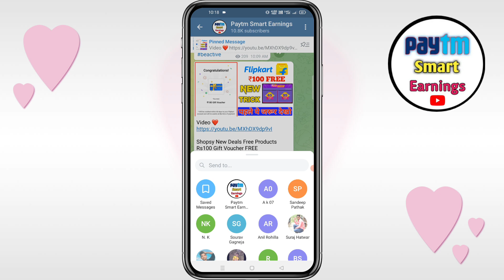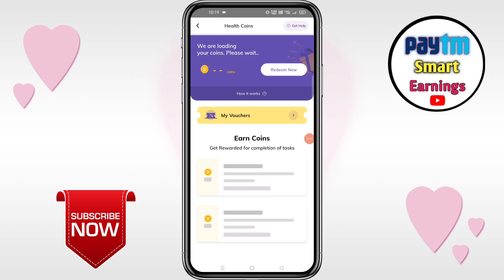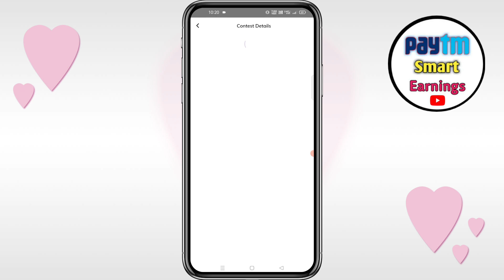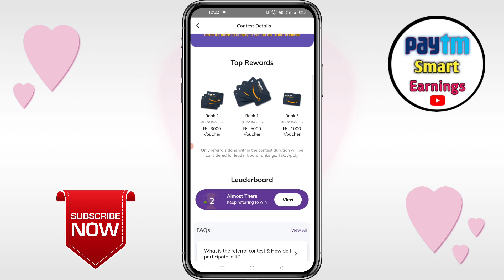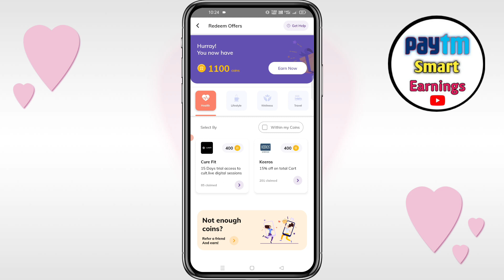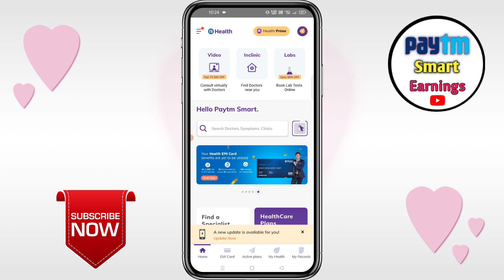New Trick Win‌ ₹5000 Gift Voucher FREE | Flipkart & Amazon Gift Voucher Earnings App | Gift Card